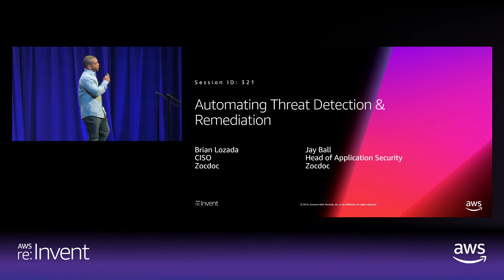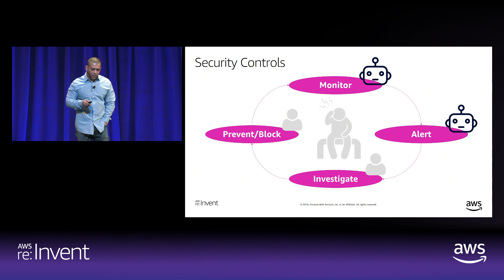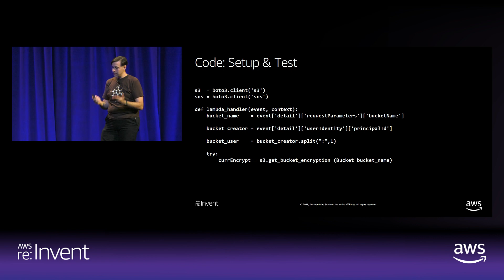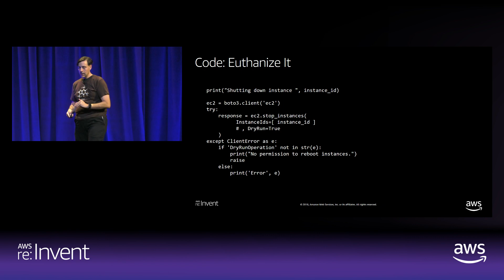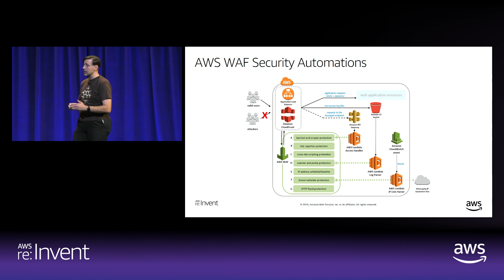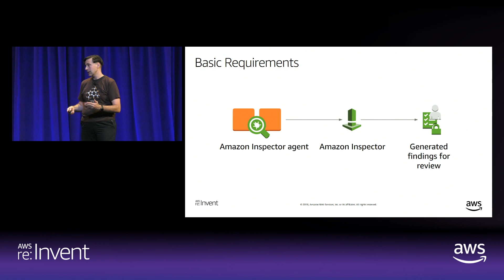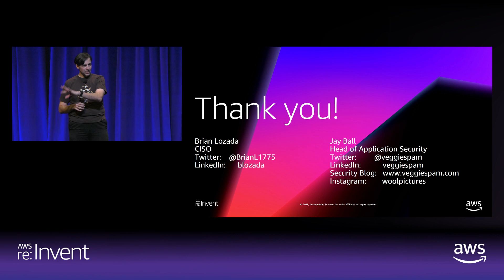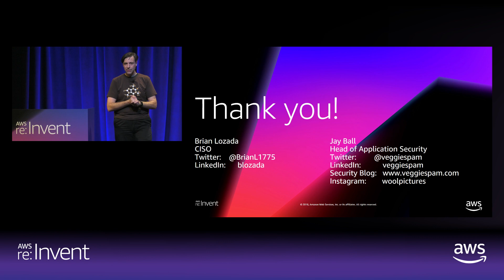AWS re:Invent 2018: Zocdoc Achieves Auto Threat Detection & Remediation w/ Security as Code (SEC321)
Zocdoc, an online healthcare scheduling service, receives more than 6 million patient visits monthly. In less than 12 months, Zocdoc became a cloud-first organization to meet their business goals. This digital transformation allowed for rapid innovation and the ability to deliver products that align with demands of the 21st-century patient. In this session, Brian Lozada, CISO at Zocdoc, and Jay Ball, Head of Application Security, explain how Zocdoc uses AWS security services to seamlessly and automatically monitor, audit, and enforce their security policies within all their AWS environments. They use AWS security services, such as AWS Config, Amazon GuardDuty, Amazon Inspector, and AWS Shield, while using AWS Lambda functions to augment their security team, all without slowing down their developers.

Complete Title: AWS re:Invent 2018: [REPEAT 1] How Zocdoc Achieves Automatic Threat Detection & Remediation with Security as Code (SEC321-R1)